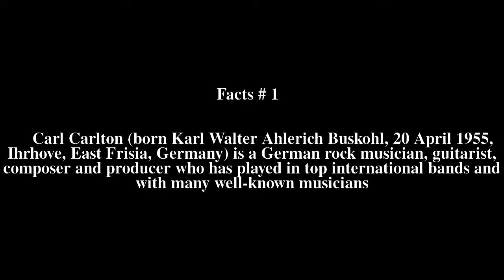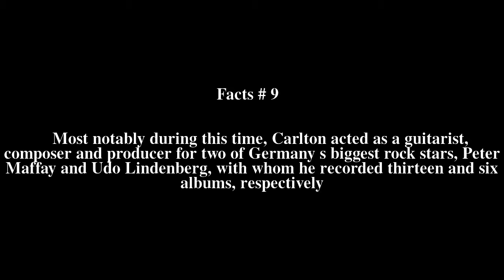Carl Carlton (German musician) Top # 10 Facts